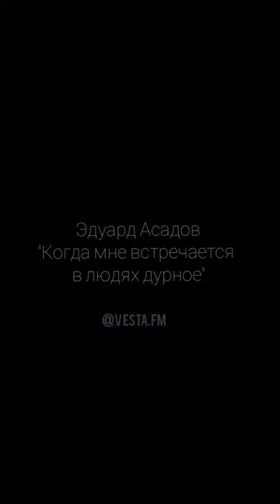Когда мне встречается в людях дурное | Автор стихотворения: Эдуард Асадов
Когда мне встречается в людях дурное,
То долгое время я верить стараюсь,
Что это скорее всего напускное,
Что это случайность. И я ошибаюсь.

И, мыслям подобным ища подтвержденья,
Стремлюсь я поверить, забыв про укор,
Что лжец, может, просто большой фантазер,
А хам, он, наверно, такой от смущенья.

Что сплетник, шагнувший ко мне на порог,
Возможно, по глупости разболтался,
А друг, что однажды в беде не помог,
Не предал, а просто тогда растерялся.

Я вовсе не прячусь от бед под крыло.
Иными тут мерками следует мерить.
Ужасно не хочется верить во зло,
И в подлость ужасно не хочется верить!

Поэтому, встретив нечестных и злых,
Нередко стараешься волей-неволей
В душе своей словно бы выправить их
И попросту "отредактировать", что ли!

Но факты и время отнюдь не пустяк.
И сколько порой ни насилуешь душу,
А гниль все равно невозможно никак
Ни спрятать, ни скрыть, как ослиные уши.

Ведь злого, признаться, мне в жизни моей
Не так уж и мало встречать доводилось.
И сколько хороших надежд поразбилось,
И сколько вот так потерял я друзей!

И все же, и все же я верить не брошу,
Что надо в начале любого пути
С хорошей, с хорошей и только с хорошей,
С доверчивой меркою к людям идти!

Пусть будут ошибки (такое не просто),
Но как же ты будешь безудержно рад,
Когда эта мерка придется по росту
Тому, с кем ты станешь богаче стократ!

Пусть циники жалко бормочут, как дети,
Что, дескать, непрочная штука - сердца...
Не верю! Живут, существуют на свете
И дружба навек, и любовь до конца!

И сердце твердит мне: ищи же и действуй.
Но только одно не забудь наперед:
Ты сам своей мерке большой соответствуй,
И все остальное, увидишь,- придет!

Автор стихотворения: Эдуард Асадов

Ваше мнение очень важно❗Поддержите нас лайком👍 и комментарием💬.